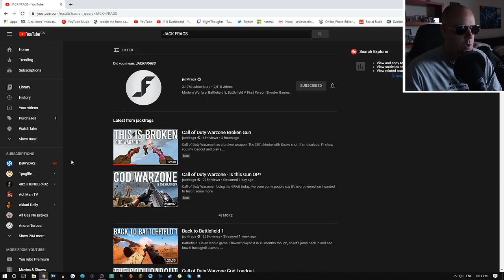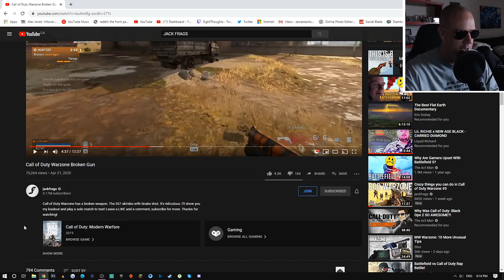YOUTUBERS LIKE JACKFRAGS RUIN MULTIPLAYER GAMES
Originally posted on the 22nd of April 2020

They ruin a game for some clicks and views.